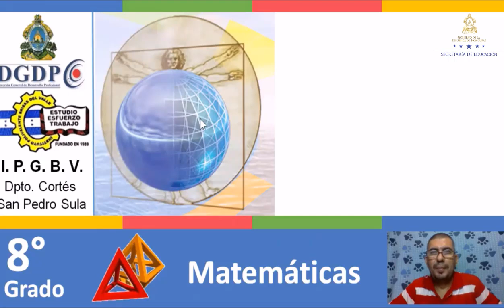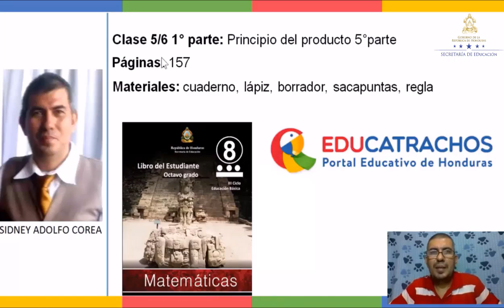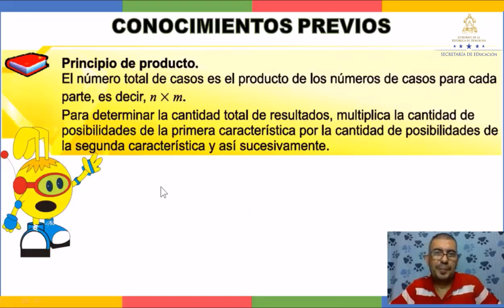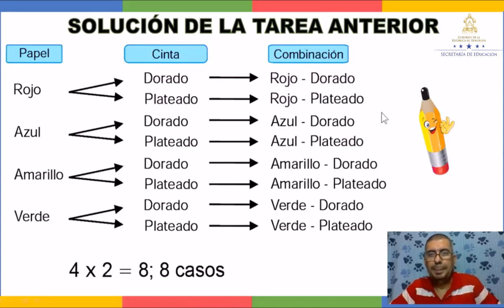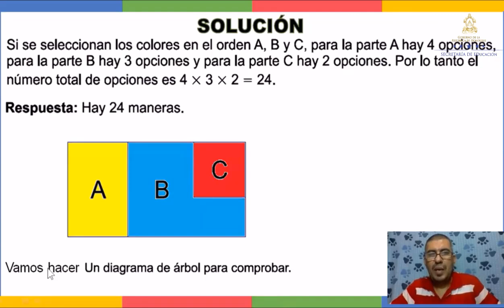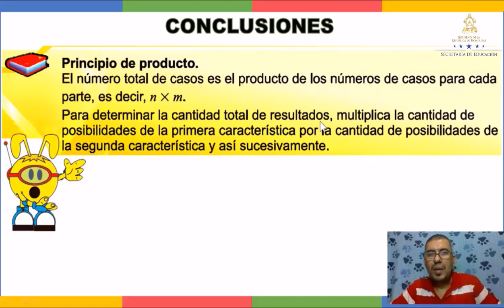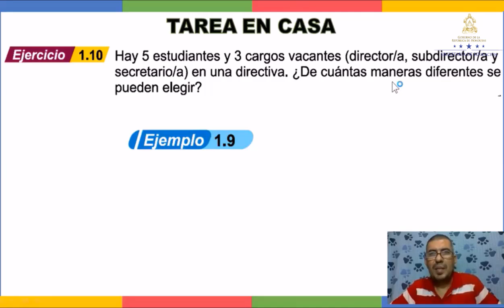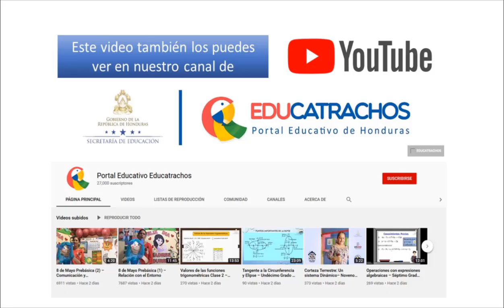Principio del producto clase 5 – Octavo Grado - Matemáticas